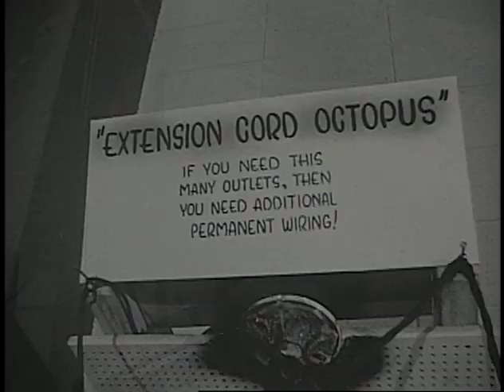Vintage Vancouver: Archival films from the City of Vancouver Archives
This is a preview of Vintage Vancouver: Archival films from the City of Vancouver Archives, a screening that will take place at 2 PM on Sunday, November 18th, 2012 at the Vancity Theatre.

For the purpose of this promotion, music soundtracks have been added to accompany the silent films. These music soundtracks have been extracted from other films from the City of Vancouver Archives moving image collection.

At the actual screening, however, the silent films will be accompanied with live piano music.